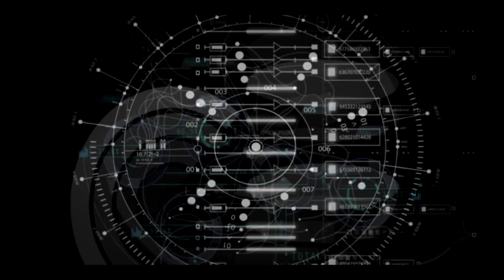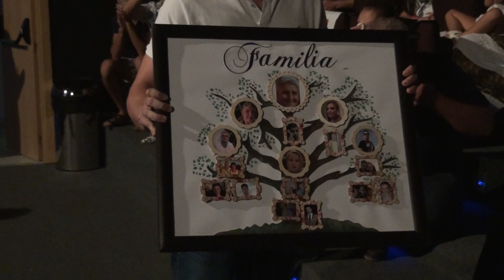Presentación Cartel y Libro Feria 2021 - Homenaje a Dolores Otero